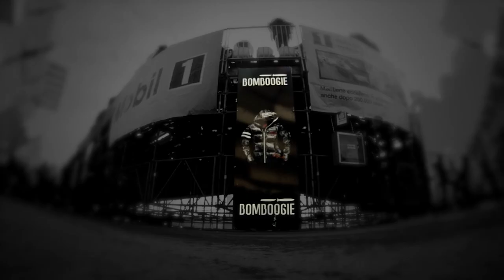Bomboogie @ Motorshow 2011